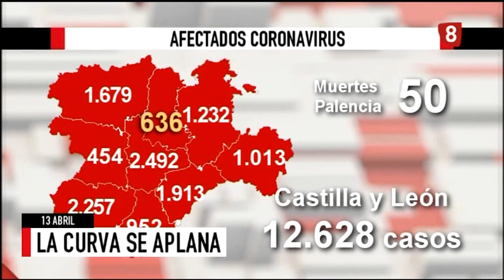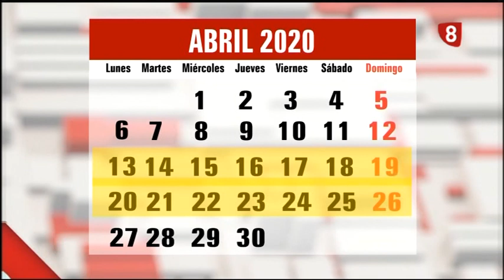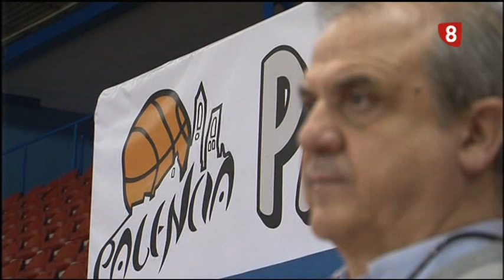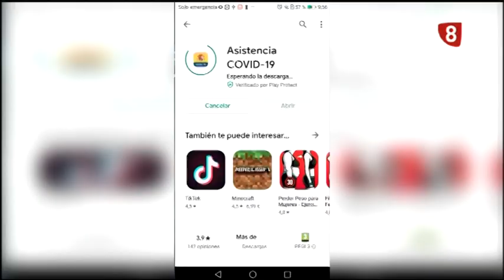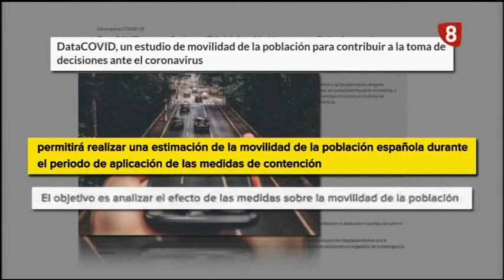Noticias 21:00h (13 Abril 2020) La 8 Palencia RTVCyL